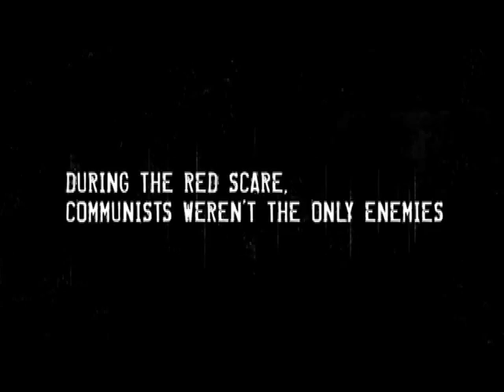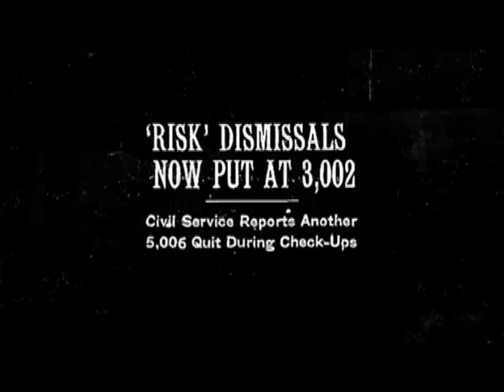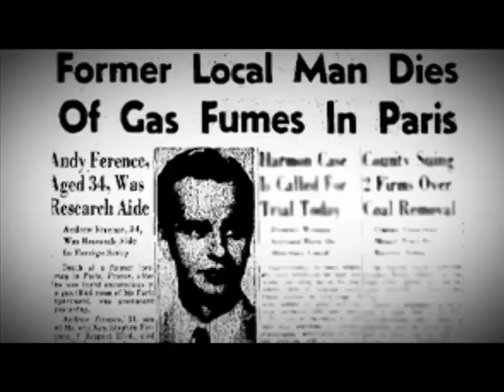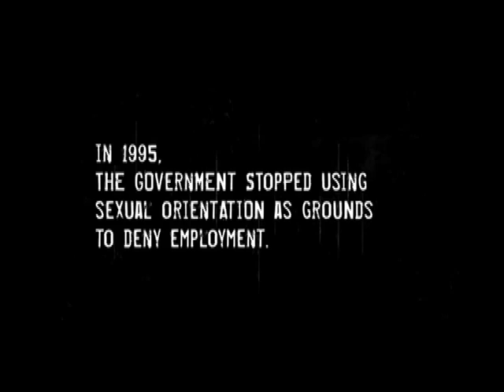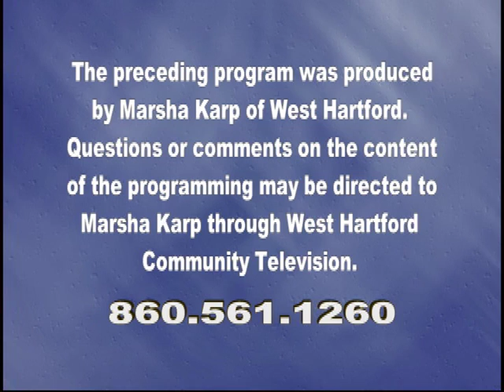Cameras Rolling: "Connecticut LGBT Film Festival" (May 2017)